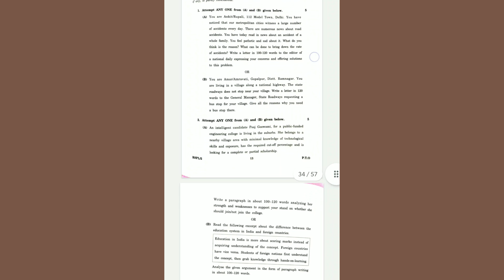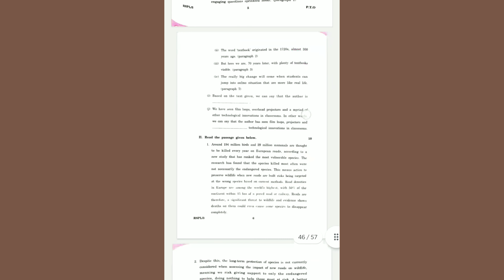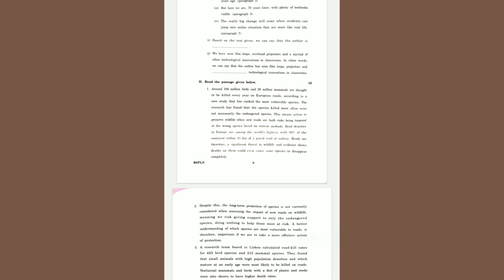Class 10 English pre board 2023 Books review || pre test pariksha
Your queries ✍️

up board class 10 english pre board paper 2023
pre board exam 2023 class 10 english paper solution
class 10th english pre board question paper 2023
pre board exam paper
class 10
pre board english paper class 10
globe famous study books review 2023

englishpreboardpaper class102023englishpreboardpaperclass10
Cbseboardclass10english preboardpaper2023
preboardexam2023class 10englishpapersolution
class10thenglishpreboard questionpaper2023